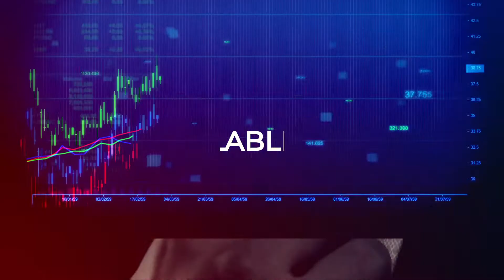Business Talk - Season 2, Episode 9 Now Available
In this episode of Business Talk, Michael Avery sits down with Hylton Kallner, the chief executive officer of Discovery Bank, having taken over the reins from Barry Hore at the beginning of the year.